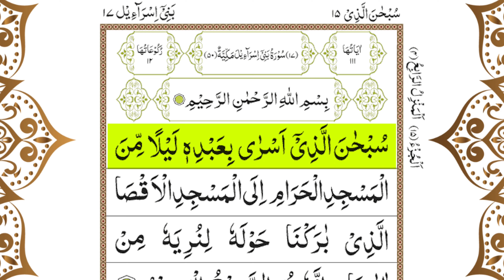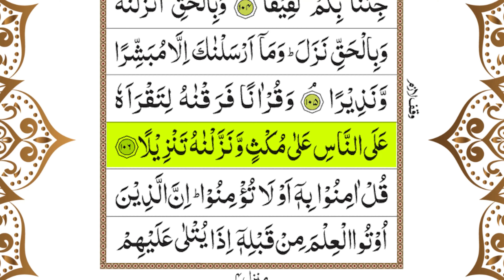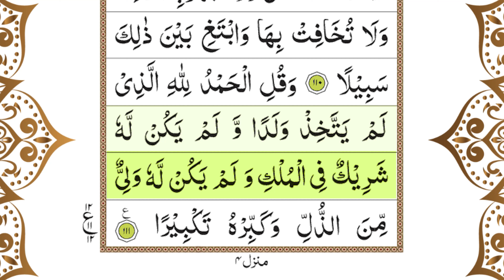Surah Isra (Bani Israel)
Read, recite and Listen Surah Isra (Bani Israel)

There are 111 verses in this ‘makki’ Surah. The Holy Prophet (Sal Allaho alehi Wasallam) has said that a great reward will be accorded to those who recite this Surah and when they reach the verse about parents, they feel a sense of love and gentleness towards their parents.

It is narrated from Imam Ja’far as-Sadiq (a.s.) that whoever recites Surah Bani-Isra’il every Thursday night, will not die before meeting Imam Mahdi (a.t.f.) and will be counted among his companions. Also, if a child is not able to speak or is delaying in his learning how to speak, he should be given the water of this Surah that has been written with saffron.

In the commentary of Safi it is written that the Holy Prophet (S) told Imam Ali (a.s.) that the last two verses of this Surah are a protection and safety from theft. This Surah is also called Surah al-Isra’.